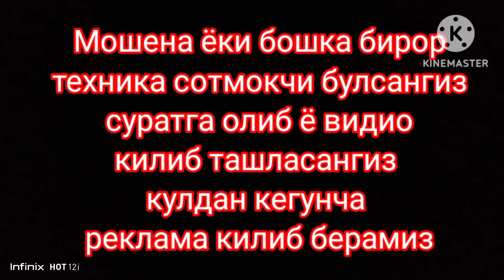Курс рубл к сомоний🤑курби_асъор_имруз